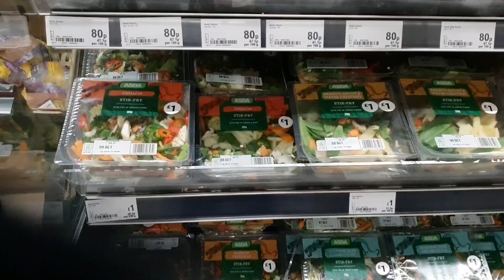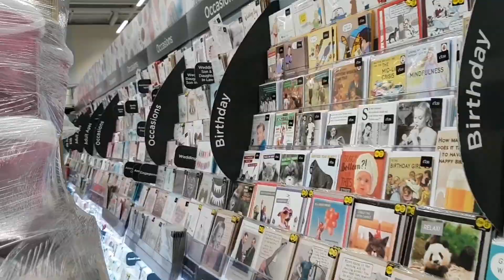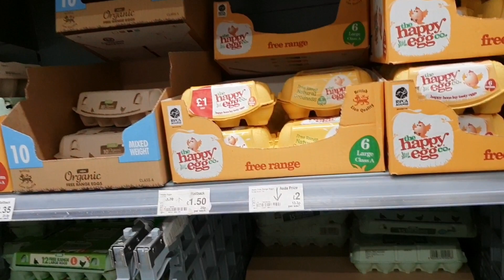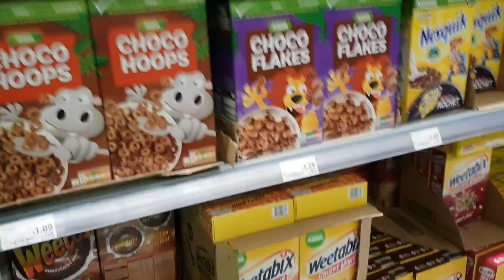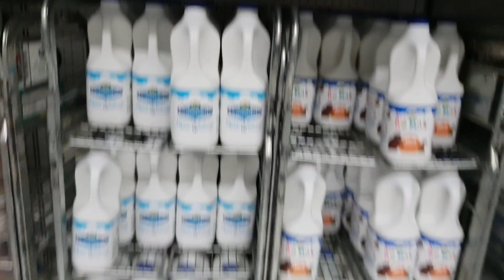Hi friends let's go late night shopping in uk | shopping blog